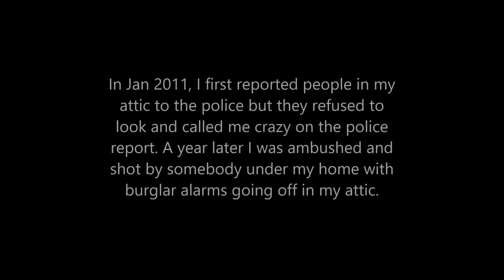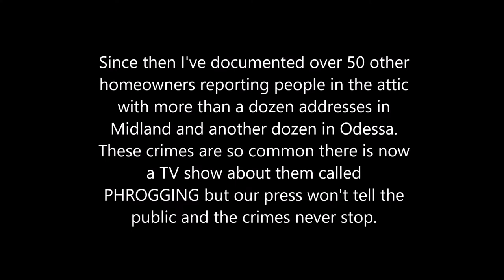CRIMES BY PEOPLE IN THE ATTIC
I sent this message to several of our local news channels. It's easy to tell this SHOULD be headline news but for some unknown reason, our press and public has been hiding the news of these crimes and violent criminals from the public. I believe this censorship to assist criminals could place your family in danger.

Ms. News Reporter,

This week a new series started on Lifetime called PHROGGING:HIDER IN MY HOUSE. Each week they tell about two different people reporting "people in the attic". It's terrifying and going on all over the nation. I first reported somebody in the attic of Midland home to the police in 2011 and a year later I was ambushed and shot with burglar alarms going off in my attic. The last time I heard somebody in my home was yesterday.

I've now documented over 50 other homeowners reporting people in the attic with more than a dozen addresses in Midland and another dozen in Odessa. I found out about many of these by overhearing about them on the police scanner which I recorded. That is obviously the tip of the iceberg.

Three women in Midland/Odessa told me they were drugged and raped AFTER reporting people in the attic. One of them lives on Louisiana St and she also hears somebody in her home every day. I was a 28-year company man with DCP and she was a 26-year nurse with the hospital and our lives have been destroyed. This is wrong on so many levels.

When the police are called for these burglaries, they refuse to investigate and declare the crime victim as 10:96 or crazy. This seems to be modus operandi for allowing these dangerous criminals in our community.

I think this would make a great news story for you and I have plenty of evidence to back it up. We can also talk to the woman that told me she was raped.

Thanks,
Buddy Webb
432-425-xxxx
3802 Faircircle
Midland, TX